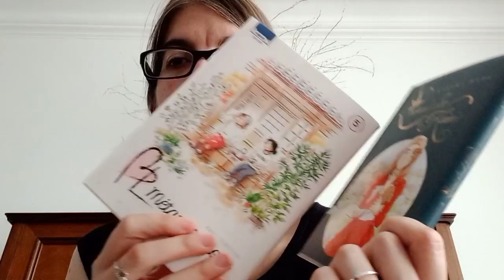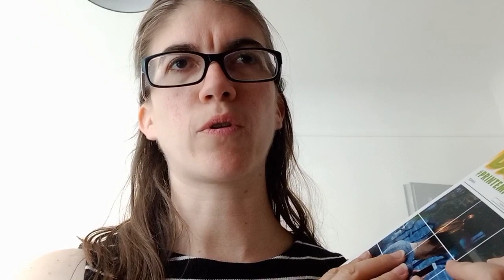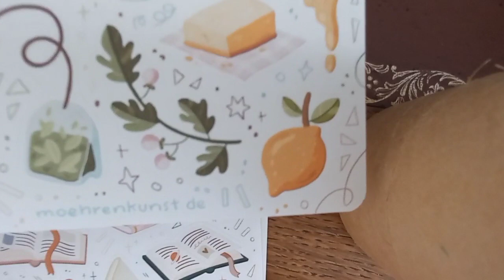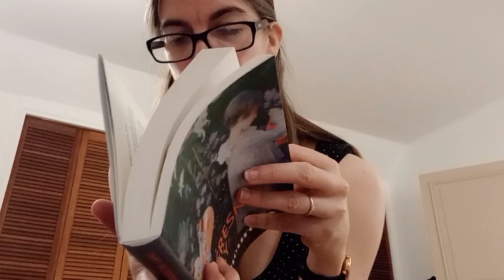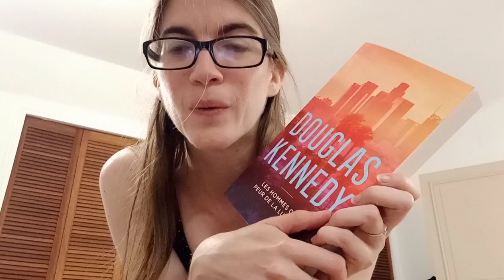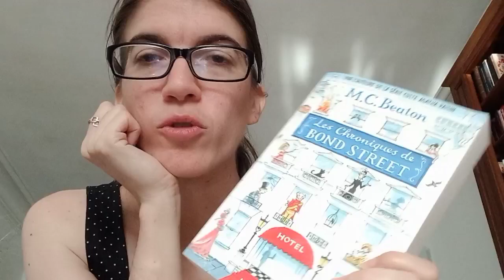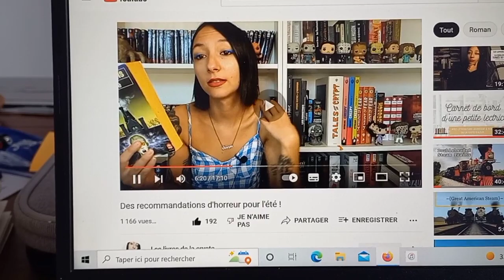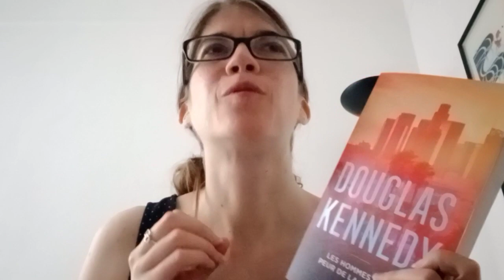Vlog lecture de l'été #1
Bienvenue dans ce vlog estival!
Au programme:
- Des lectures graphiques
- L'abolition de Robert Badinter
- Un MP de Leah Book Addict
- Darling Printemps et Été de Julien Dufresne-Lamy
- Balade dans Paris
- Réceptions
- Les chroniques de Bond Street de M.C. Beaton
- Les bienheureux de Julien Dufresne-Lamy
- Les hommes ont peur de la lumière, de Douglas Kennedy
- Un joli cadeau
- Un ciné!
- Un "TeaHaul" du Palais des thés
- Nos âmes au diable, de Jérôme Camut et Nathalie Hug